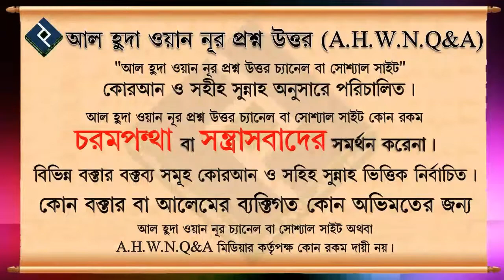দোয়ার মাধ্যমে কি ভাগ্য পরিবর্তন হয় ᴴᴰ┇শাইখ আব্দুল কাইয়ূম আলমগীর